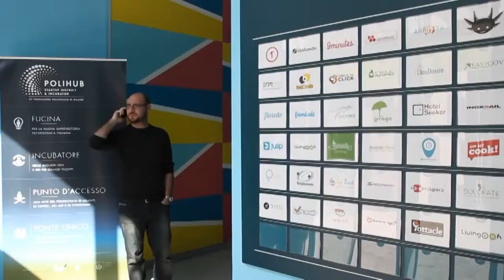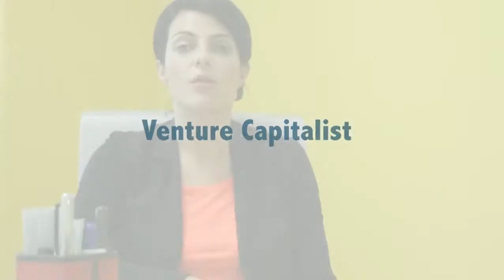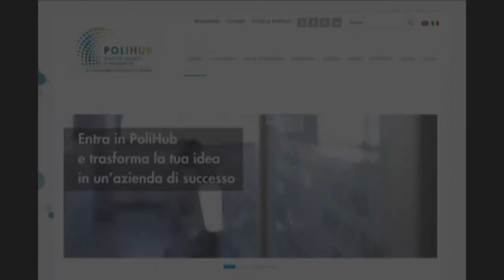I Bilanci di PoliHub | Intervista a Claudia Pingue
Claudia Pingue, COO di PoliHub, presenta i servizi e le modalità di ingresso nell'incubatore di imprese.